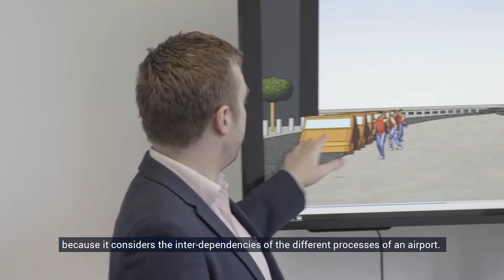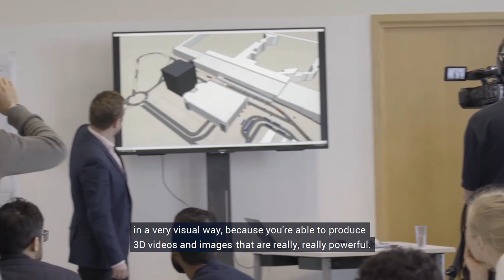The future of airport design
Cranfield's Airport Design module combines short course, part-time and full-time master's students; provides a creative space to practically consider the challenges of building a space that will last in a fast-changing world, and integrating an airport with it's environment.

Find out about the benefits to both students and visiting lecturers of working with Cranfield on the future of airport design and listen to:
Henrik Rothe, Senior Lecturer in Airport Planning and Management;
Alicia Lawrence, Airport Planner, Arup
(Airport Design Management short course student);
Les MacDonald, Development Manager, Edinburgh Airport,
(Airport Planning and Management MSc, part-time student);
Diogene De Souza,
(Airport Planning and Management MSc student, 2018);
Max Schintlmeister, Managing Director, Airport Excellence S.L;
Sara Avila, Senior Airport Planner, Jacobs
(Airport Planning and Management MSc, 2010);
Hendrik Orsinger, Head of Airport Planning, Pascall+Watson.